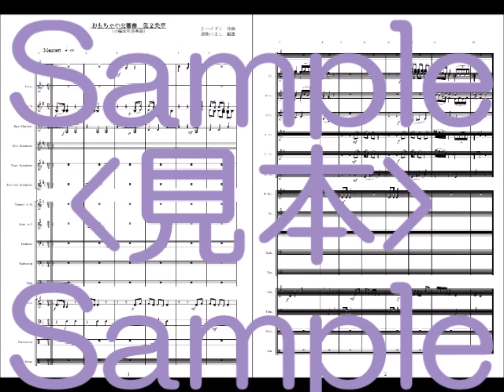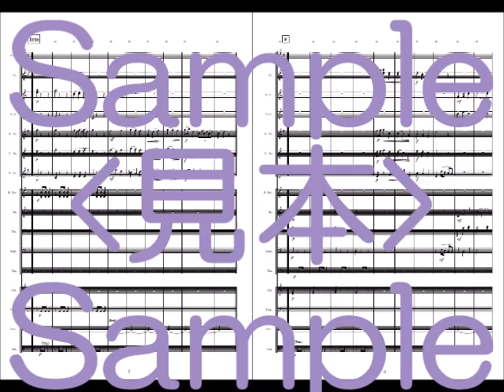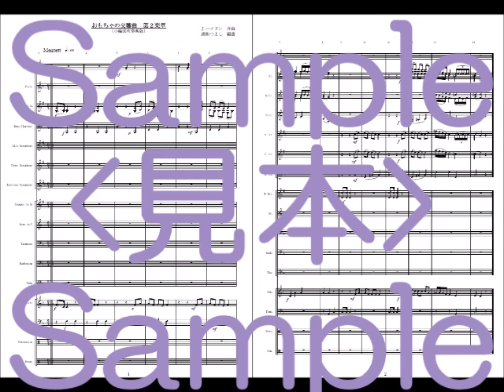‹サンプルスコア›「おもちゃの交響曲」全楽章版より第２楽章（小編成吹奏楽と打楽器）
ハイドン　作曲　鎧熊つよし編曲
全楽章版として
ミュージック・ベルズ様より出版中です。MB1083

第１楽章のみの楽譜もあります。MB1027